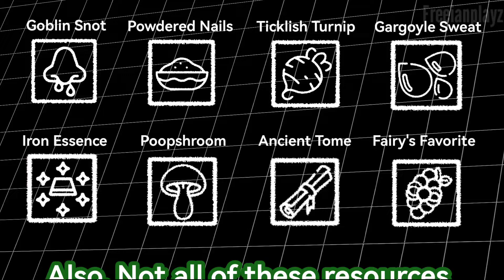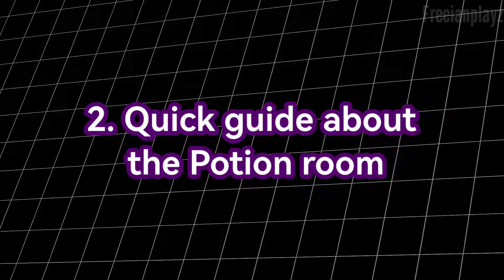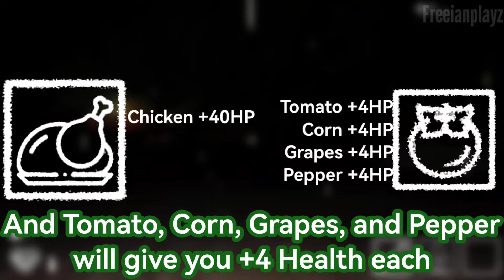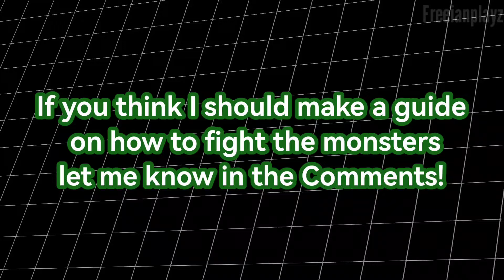Unplagued | Full Guide | Part 1/2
Today I'm going to tackle about a Beginner Guide for the game called Unplagued..

If you have additional question, just Comment it below!

An Unplagued Guide by Freeianplayz